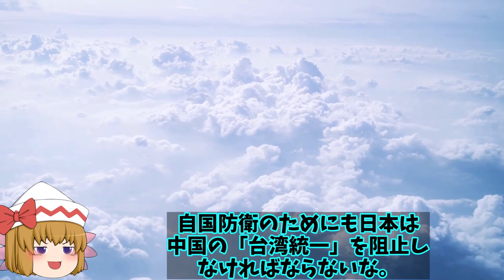日本領土と世界が竹島と認めた！韓国の告げ口外交に飽き飽きで各国は李承晩ラインを虚偽と判断か？【ゆっくり解説・軍事News】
引用・転載「出典：海上自衛隊ホームページ」
引用・転載「出典：航空自衛隊ホームページ」
引用・転載「出典：陸上自衛隊ホームページ」